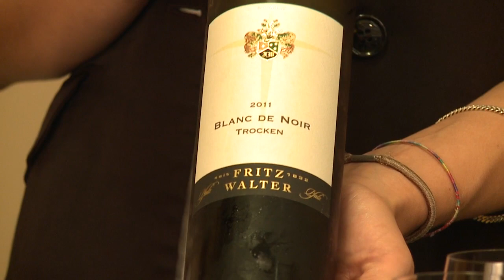WeinHotel und mehr...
In diesem Video geht es um WeinHotel und mehr...